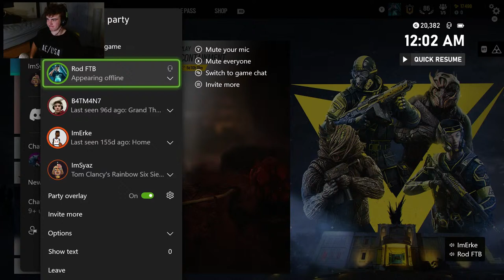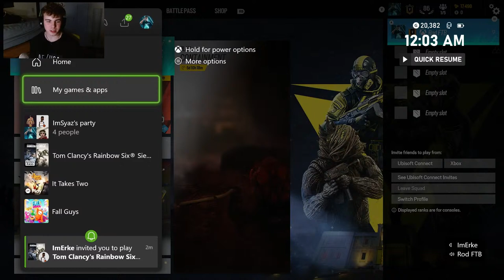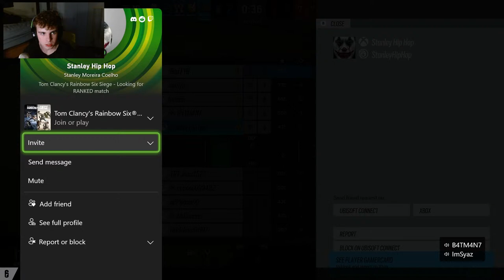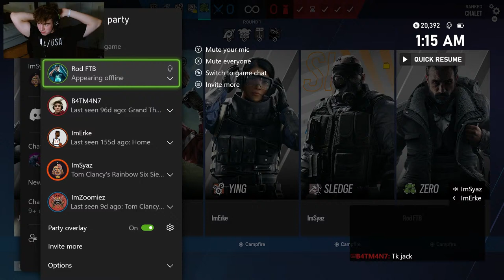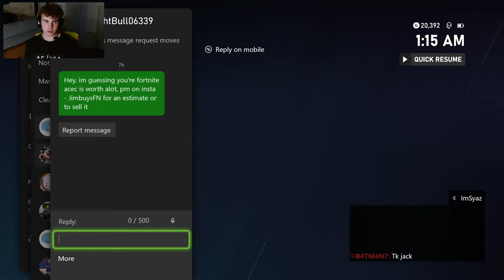PLAYING Rainbow Six Siege W/ MY ROMMATES (BRONZE V)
YURRRRRR!!! We LIVE Playing R6!!

HIT MY GOAL OF 500!!! Next up is 1,000 Help me get there, thank you all for the support.